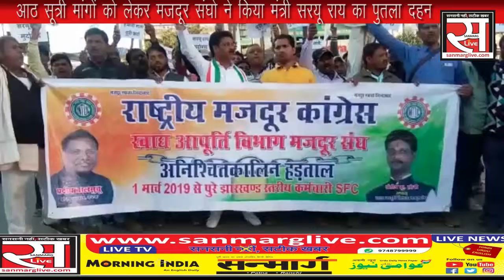रांची : आठ सूत्री मांगों को लेकर मजदूर संघो ने किया मंत्री सरयू राय का पुतला दहन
रांची  : राष्ट्रीय मजदूर कांग्रेस व खाद्य आपूर्ति विभाग मजदूर संघ अध्यक्ष संतोष कुमार सोनी के निर्देश पर गुरुवार को मजदूरों की विभिन्न समस्याओं एवं उनकी आठ सूत्री मांगों को लेकर राज्य के सभी जिला मुख्यालयों में राज्य सरकार एवं उनके विभागीय मंत्री सरयू रार्य का पुतला दहन किया गया। जिला संगठनों द्वारा जमकर नारेबाजी करते हुए निम्न मांगों सरकार को जल्द से जल्द पूरा करने की मांग की।